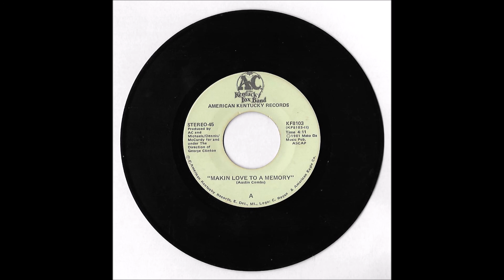A.C. & The Kentucky Fox Band - Makin' Love To a Memory (Improved)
Here's another one I uploaded almost 2 months ago. Still learning how to record vinyl to a computer. I used 2 different programs to record these, Audacity and Sound Editor. This was a copy a good friend of my parents named Marshall gave them. The Drifter record I have is pretty scratched up but doesn't sound as bad on the B-Side. A.C. & The Kentucky Fox Band is/was

Austin Combs
Leroy Powers
Mike Barlowe
Tim Maynard
Jamie Maynard

Apologies to anyone I forgot to mention who played on this record.